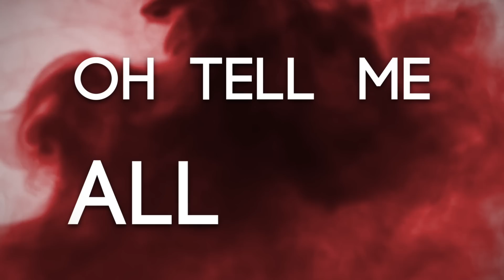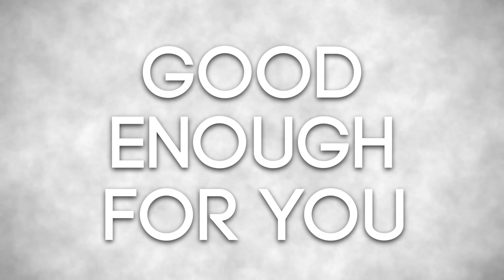Manukeen - PROUD ( Official Lyrics Video )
Video made by Lucas Leclerc ( La prod' à deux L' )
Music & Lyrics : Manukeen
Musical Arrangements : Howard Milia & Jeremy Burger
Drums Record : Jeremy Burger
Bass & Guitars Record : Howard Milia
Engineered by Rom tom cat @ Sofa Studio / France
Mastered by Nathan Hamiel @ The Freq Zone Studio / Florida ( USA)